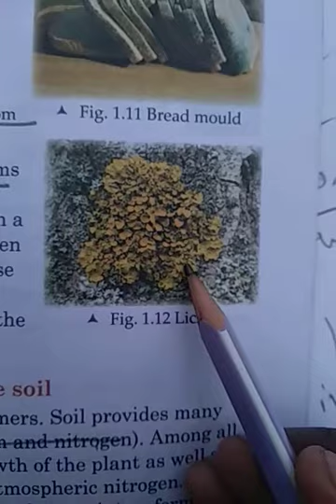Chapter:-2 Acid,base and salt